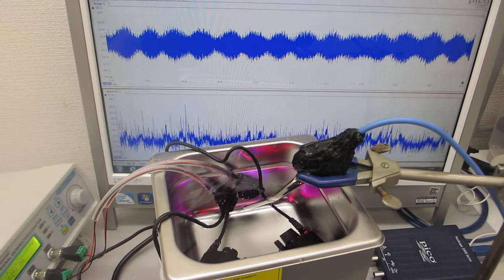超音波加湿器(1.7MHz 15W)・超音波洗浄器(40kHz 60W)・超音波発振制御プローブの組み合わせ（最適化制御）技術